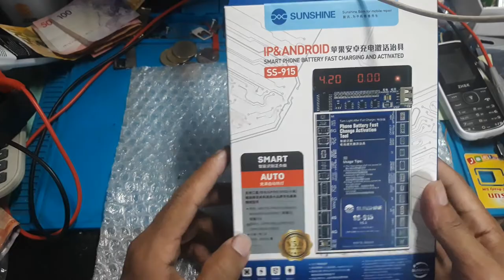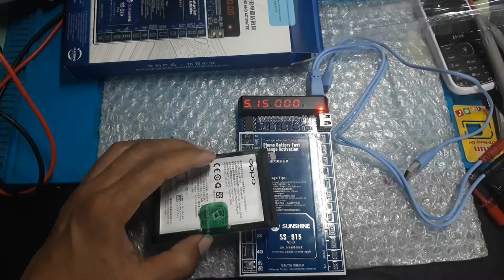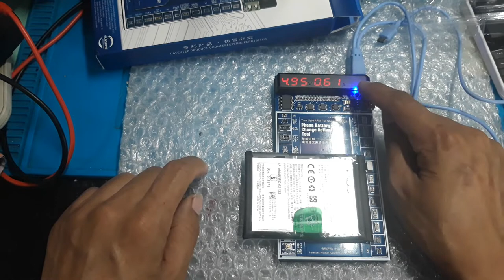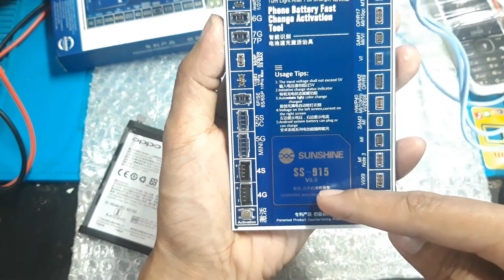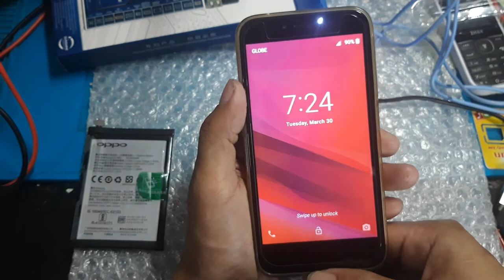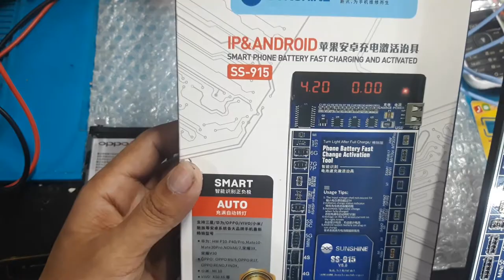SUNSHINE SS-915 REVIEW - BATTERY FAST CHARGING AND ACTIVATED & MECHANIC iBOOT AD MAX